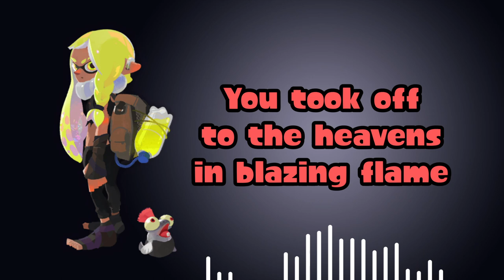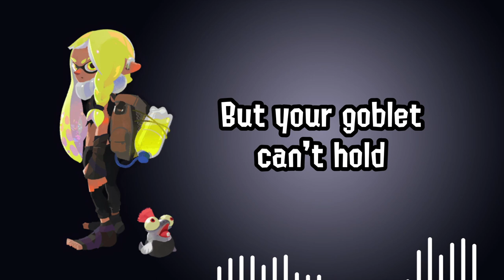Lobby #9 / Unofficial English Lyrics / Splatoon 3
Okay I took a LOT of liberties here too, lol. It's so odd having a song with so little vocal distortion. The first half of the song was simple enough, but the second half is SO crystal clear. Honestly, this song is such an underrated gem that I wish more people knew about.

I've also been getting more familiar with my video maker. I figured out how to make audio visualizers;I thought it would make for a nice backdrop, since it would be kinda bland with just the background. Lemme know if you think I should keep using them!

I've got another Off the Hook song coming soon!

Hey, you!
You're the phoenix I've come to hunt
Oh, where have you been?
You took off to the heavens
in blazing flame
It's the end of the line
and the hunt is on

You wanna best me? Test me?
Good luck with that
Even in your death, you're still
trying to hide from me
Come on down, let's dance
I am forever inevitable
You can just call me Death

So fearless and ruthless
Toying with me
Readjusting your aim, taking shots
I can't escape you
Gave it all you had
Shaking out there in the cold
A predator's dance
You are my hunter

Fall prey in the night
Wanna fill up your cup
but your goblet can't hold
whole seas of bad blood
How careless to be a glutton for more
Sneaking up like a viper
The fang kisses you